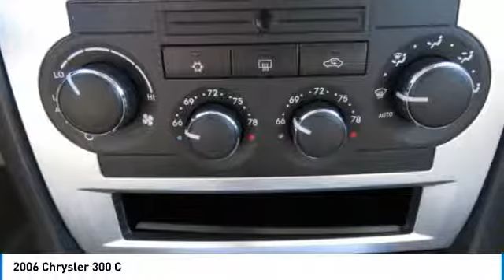2006 CHRYSLER 300 Nanuet, NY HN18S070A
2006 CHRYSLER 300 Nanuet, NY
Stock# HN18S070A

CARFAX 1-Owner. Sunroof, Heated Leather Seats, Rear Air, Alloy Wheels, All Wheel Drive, PWR SUNROOF, SOUND GROUP II, PROTECTION GROUP II, GENUINE CALIFORNIA WALNUT WOOD TRIM, 5.7L HEMI MULTI-DISPLACEMENT V8 ENGIN... CLICK NOW!

Leather Seats, All Wheel Drive, Rear Air.

OPTION PACKAGES
PWR SUNROOF, PROTECTION GROUP II front/rear supplemental side curtain air bags, air filtering, rear sensor park assist, P225/60R18 all-season touring self-sealing tires, SOUND GROUP II AM/FM stereo w/cassette/6-disc in-dash CD changer, MP3 player, (7) Boston Acoustics speakers, subwoofer, 368-watt amplifier, GENUINE CALIFORNIA WALNUT WOOD TRIM wood shift knob, leather-wrapped steering wheel w/wood trim, 5-SPEED AUTOMATIC TRANSMISSION Autostick (STD), 5.7L HEMI MULTI-DISPLACEMENT V8 ENGINE (STD). Remote Trunk Release, Keyless Entry, Child Safety Locks, Steering Wheel Controls, Heated Mirrors, Electronic Stability Control, Bucket Seats.

VEHICLE REVIEWS
Edmunds.com explains  Based on a good deal of Mercedes-Benz technology underneath, the Chrysler 300 goes one step further and offers significantly more refinement. . 5 Star Driver Front Crash Rating. 4 Star Driver Side Crash Rating.

CARFAX 1-Owner

Please confirm the accuracy of the included equipment by calling us prior to purchase.